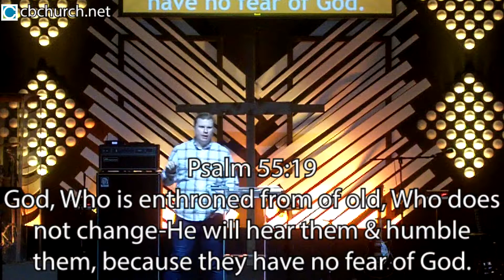Pray Like This (pt. 10). Hebrews 4:16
We concluded our study of the Lord's Prayer from Matthew 6, but Pastor Dave recaps and supports the believer's need for, and mode of prayer from additional texts; primarily Hebrews 4:16. (originally preached 8/7/2019).